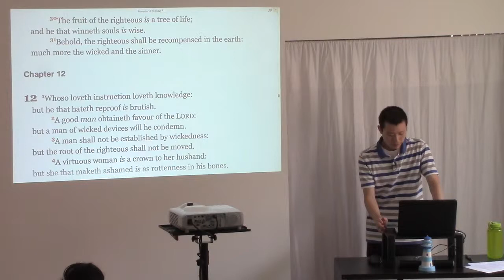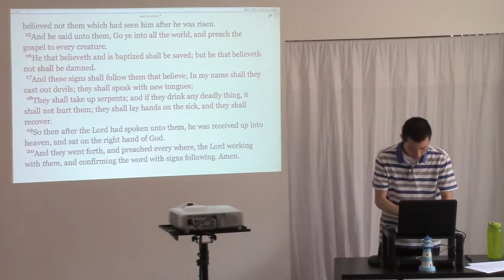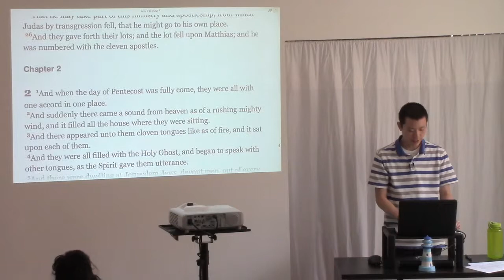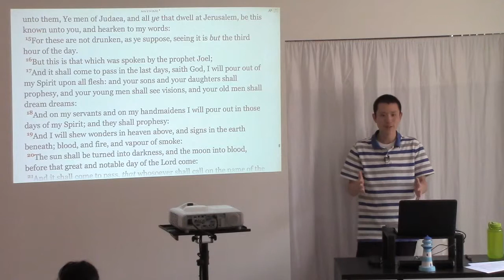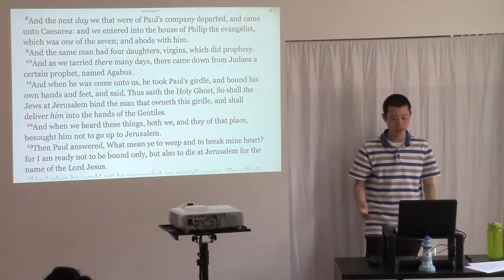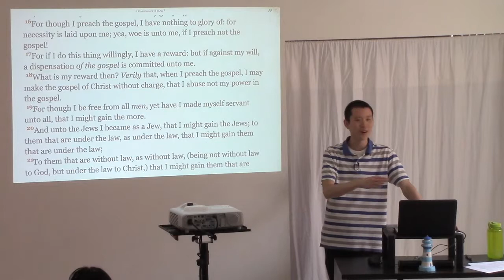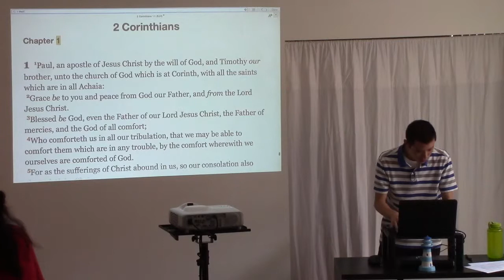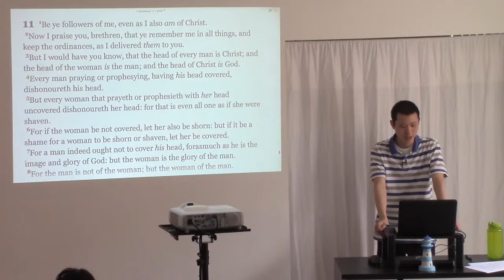Soulwinning is Every Believer's Responsibility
This is a clip from the sermon entitled "Soulwinning" preached by Victor Tey at The Church in Punchbowl on Sunday, 8th March 2015.